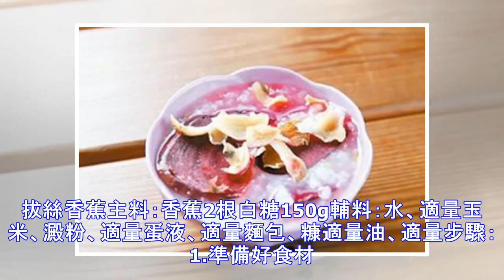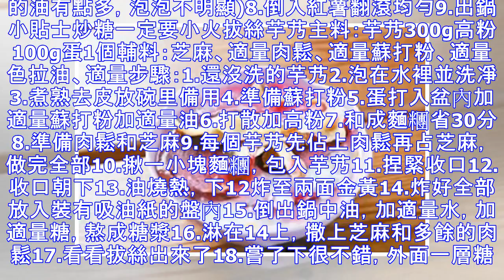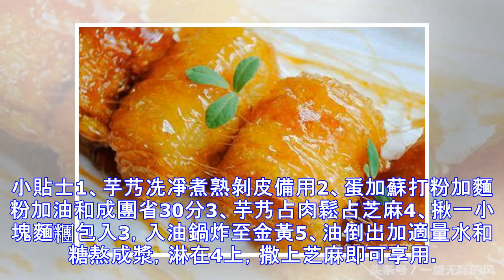拔絲大全—— 喜歡吃拔絲類有口福啦趕緊的進來！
我本人喜歡拔絲類的所有食物，也是一個十足的吃貨，所以總結了一份拔絲大全及拔絲類食物製作方法給大家，希望大家喜歡。拔絲香蕉主料：香蕉2根白糖150g輔料：水、適量玉米、澱粉、適量蛋液、適量麵包、糠適量油、適量步驟：1.準備好食材。2.香蕉切成段。3.先裹上一層玉米澱粉。4.再在蛋液里打個滾。5.最後裹上麵包糠。6.油七成熱時，放入鍋中，炸到表面金黃。7.鍋里不要放油，放入白糖後，加入少量水。8.等糖全部熬化時，表面會冒泡。9.這時候關火，將香蕉放入，迅速出鍋。10.盛盤後，可以再將鍋底剩餘的糖漿，用勺子淋在香蕉表面上。小貼士：最後用勺子淋糖漿的時候，如果糖水凝固了，這時候再開火加熱一下就好了，淋...